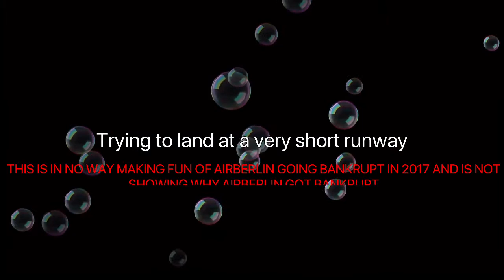Trying to land at a very short runway | airBerlin livery (We really love you, we miss you a lot ❤️)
❤️ In loving memory of airBerlin ❤️